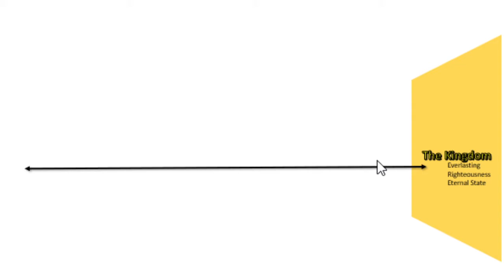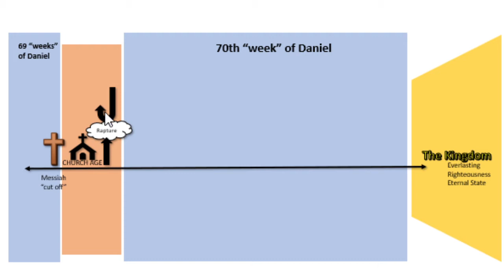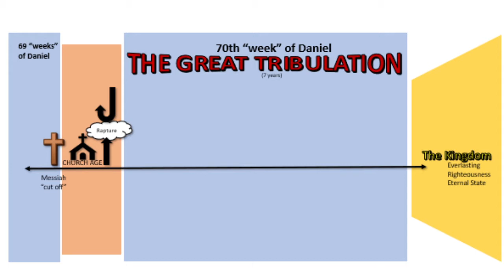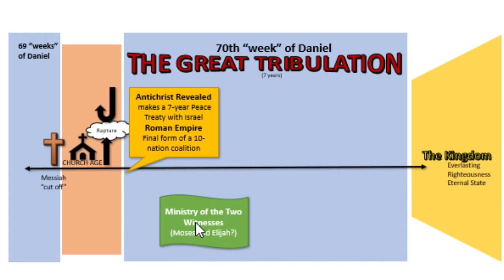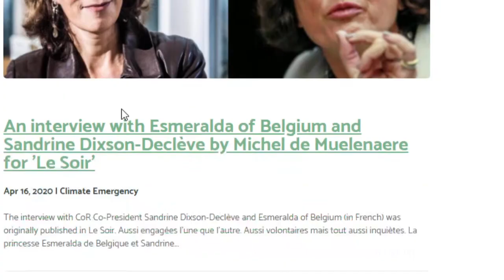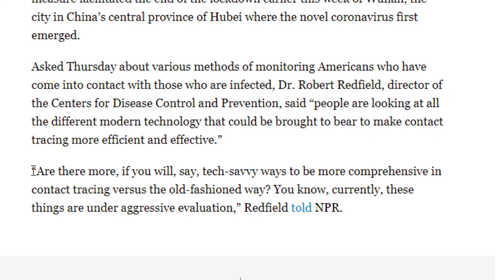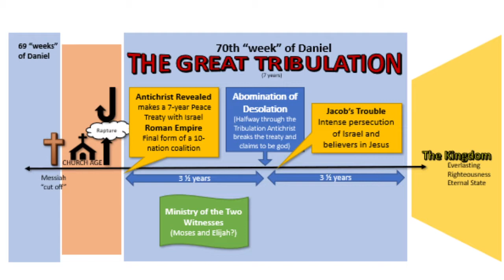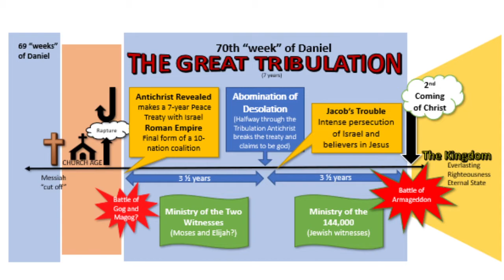2020 04 19 COVID-19 and Bible Prophecy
Are the recent events related to the Coronavirus paving the way for Biblical Prophecies to be fulfilled?